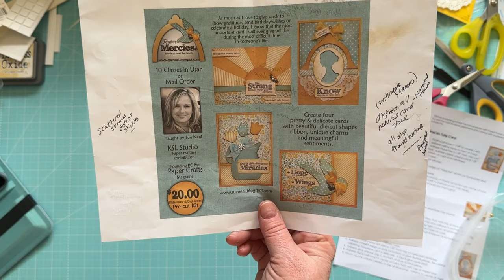Etsy Card Kit, Q’s Creative Card Kits ~ Tender Mercies, Part 2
Putting together Etsy Seller Card Kit. This kit is no longer available.

Q’s Creative Card Kits.